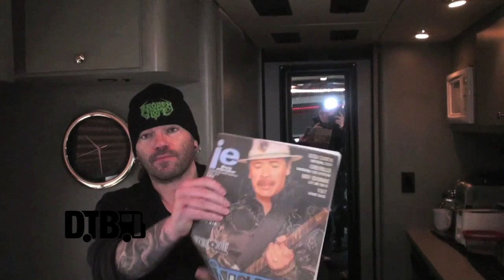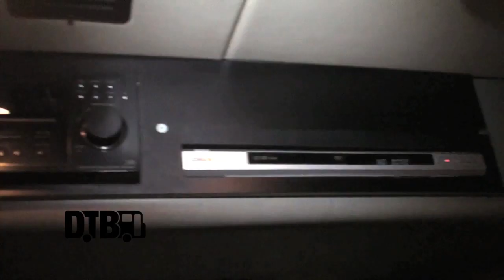Broken Hope - BUS INVADERS Ep. 619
Each episode of Bus Invaders takes you inside the touring vehicle of one of today's top touring acts. In this episode, the guitarist, Jeremy Wagner, from the death metal band, Broken Hope, takes you on a tour of his band's bus during the "Best In Brutality Tour."

Information about this video:
Artist - Broken Hope
Film Date - April 4, 2014
Locaion - Joliet, IL